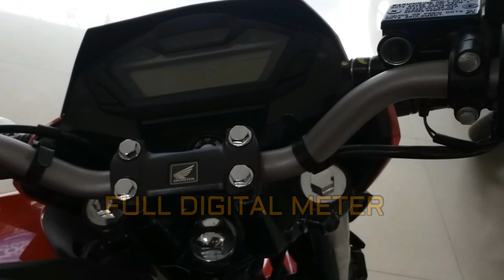NEW HONDA CB HORNET 160R SPORTS RED 2017